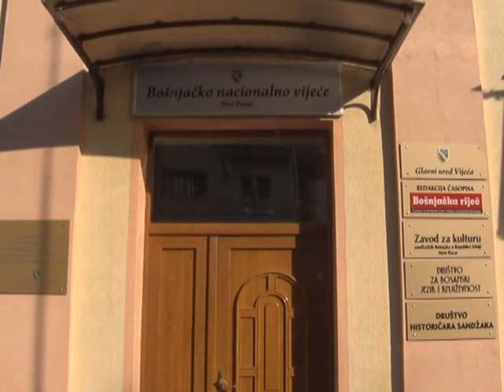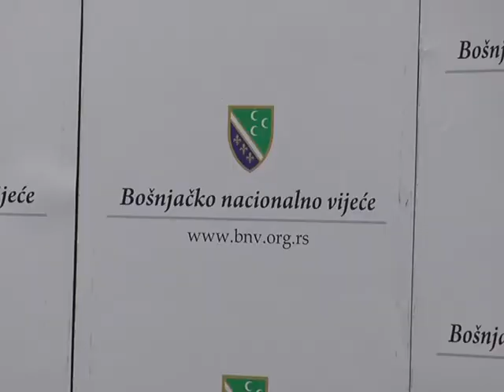BNV sprema obilježavanje Dana bošnjačke zastave